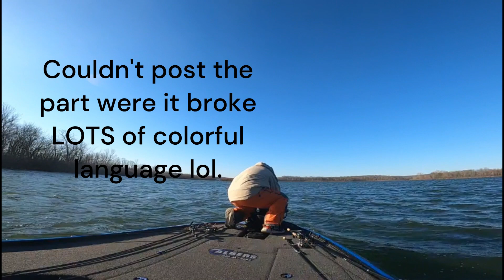WE BREAK OUR EQUIPMENT AND CATCH SOME BASS! ABA Stockton Lake 4-1-23 Tournament Bass Fishing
Follow along as I fish the ABA on Stockton Lake, I have a very trying day dealing with a broken trolling motor but we limp though and have a respectable limit.

If ya;ll are liking the videos please leave me a comment and tell me what you do like... don't like im open to all opinions when it comes to trying to make better videos.

For the BEST rod sleeves money can buy check out code Luke20 saves you 20%

For the best jigs, tungsten and plastic money can buy go checkout code Luker saves you 15%

For the best rods made in the USA checkout Pride Rods

For the best hard baits on the market be sure to checkout

For the best customer service on new and used boats checkout

For the best terminal tackle box and cull system go checkout